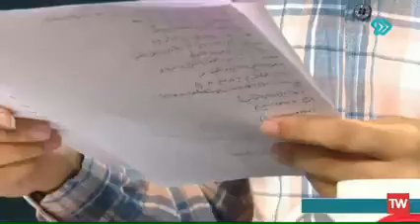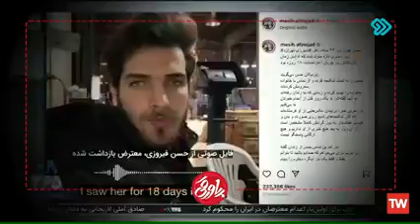پاورقی/ ۲۸ اسفند ۱۴۰۱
لینک تمامی شبکه های اجتماعی ما که برای خودتان است  😎😉🇮🇷:
لینک ایتا ما :